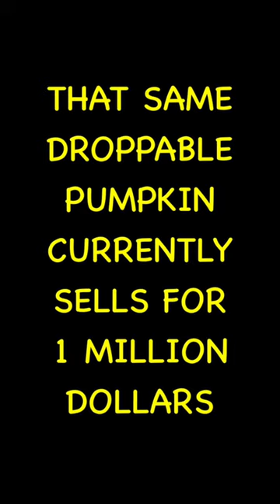How I lost 1 Million Dollars with a Single Click in The Wild West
This video was recorded merely minutes after the 2022 Halloween Update dropped, I started by collecting both the shotguns which were fairly easy to find then raced down to the boss. I helped kill it, shown in the video, and it dropped a Scornful Pumpkin which I decided to pick up. It popped up with the message "You've unlocked a new hat", but as seen in the video, I was already wearing the scornful pumpkin hat, so I just figured it was a bug without ever checking my inventory and ended up leaving not soon after. Later when I heard about the droppable pumpkins I looked back in my footage to find this clip realizing that I had gotten one, but lost it by not checking my inventory and leaving the game.
Thanks to: Lava, Crabby, Yoshi_Rk2, CoolGrany412, TvAarontube, IcyGamer1356, adf2309, Javathebandito, Freeboy, Soulevant, and RedstoneFireLord for Buying the Noob Stonks Shirt
Game 🎮
The Wild West (Roblox)
Music 🎵
Song 1: Extravaganza - Jules Gaia